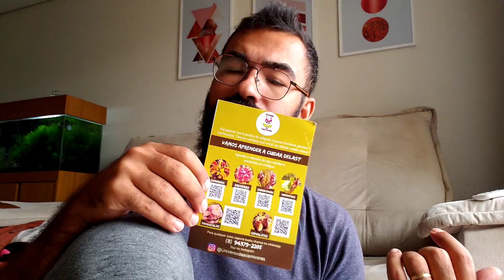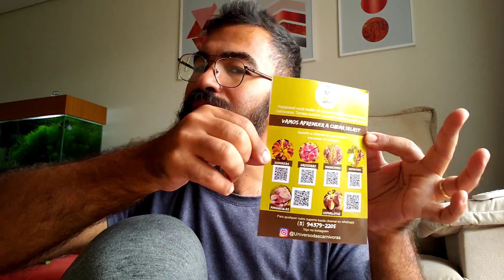A maior feira de plantas carnívoras do BRASIL!!!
Entre nos grupos. Basta clicar neste link e escolher

💰 Ajude o nosso canal: NÃO PULE OS ANÚNCIOS!
É rapidinho e você não precisa gastar nada.

Muito obrigado!

Lets grow!